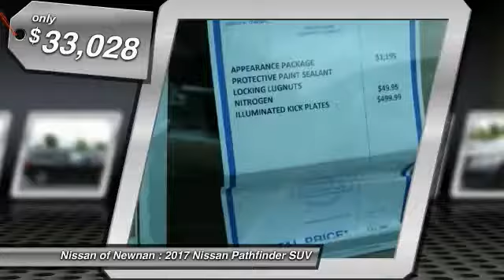2017 Nissan Pathfinder Newnan GA C676883